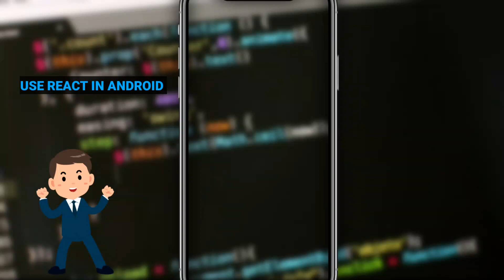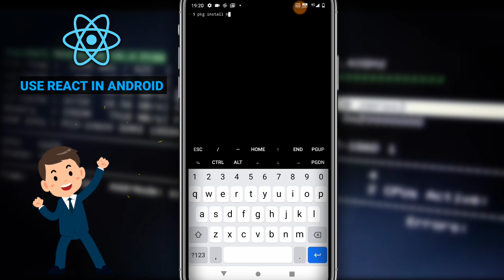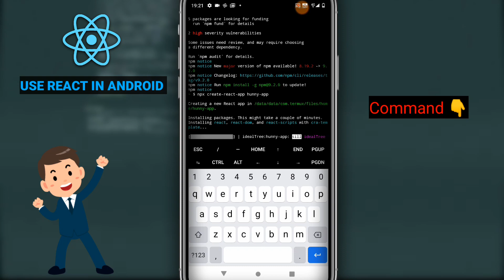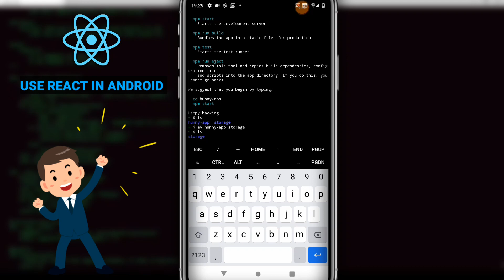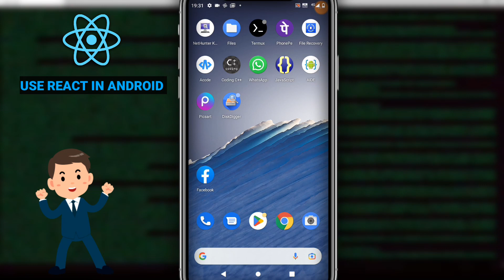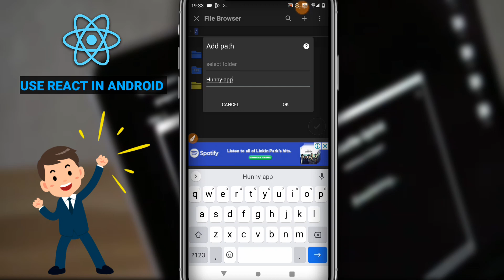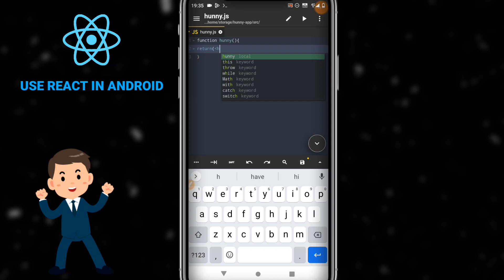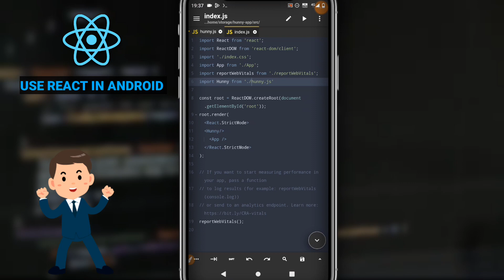Create React App in Android | Use React Js in Android | Start Building Single Page Web Appon Android